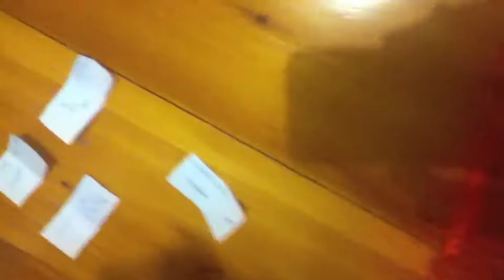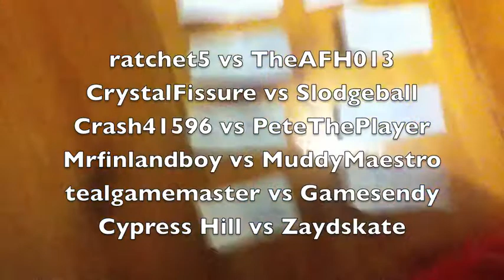IAS7: Round 3 Draw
CrystalFissure draws out the competitors for Round 3 races!

Note: the 18 way match would have been uploaded by now but someone must have accidently deleted the video during the upload.